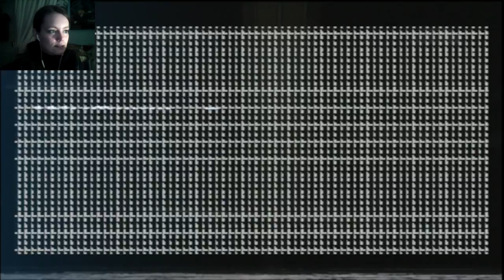Alien: Isolation | 13 | Just Have to Get There... JUST HAVE TO GET THERE...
Find my Happy Place.